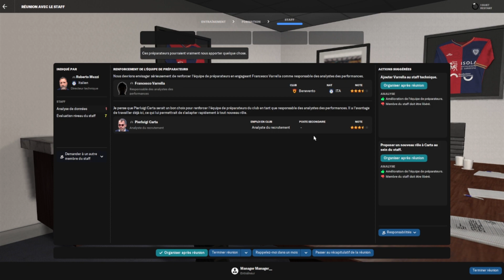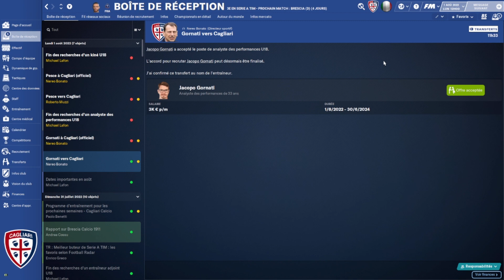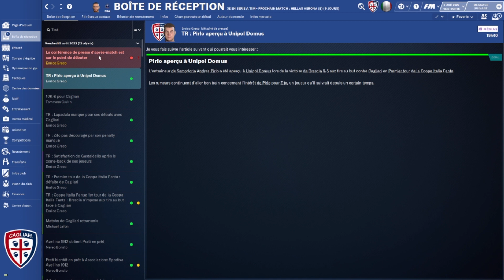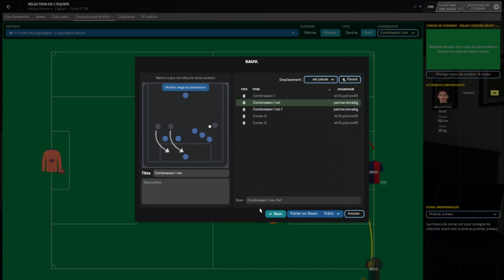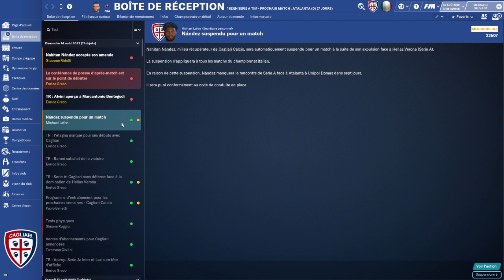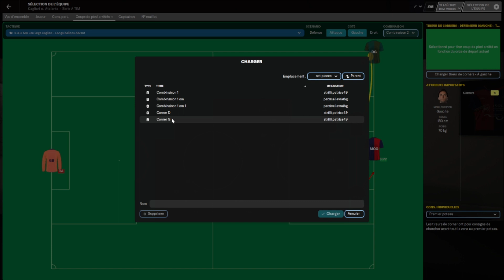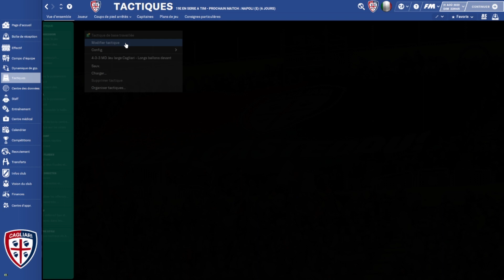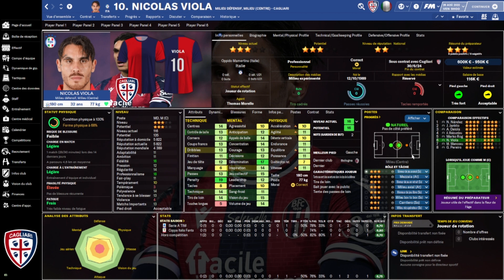Carrière avec Cagliari Saison 1 Episode 1 là suite